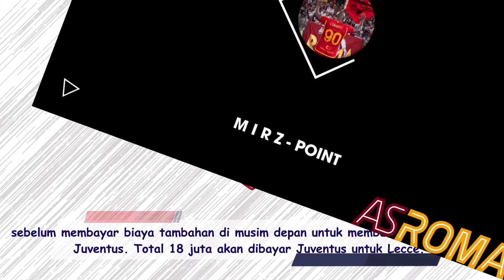355. COMING SOON....WELCOME TO AS ROMA, ENZO LE FEE !! || CHIESA MASIH RAGU PINDAH KE AS ROMA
COMING SOON. WELCOME TO AS ROMA, ENZO LE FEE !! || CHIESA MASIH RAGU PINDAH KE AS ROMA || 🟨🟥